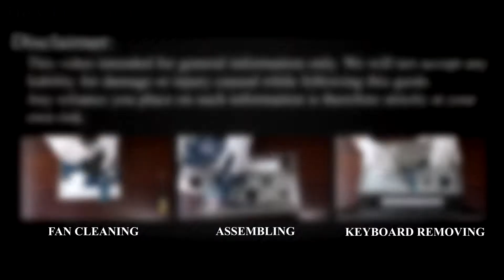Packard Bell EasyNote Z5WT3 SSD & RAM Upgrade | Step-by-Step Installation Guide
Upgrade your Packard Bell EasyNote Z5WT3 laptop by installing an SSD and adding more RAM memory! This guide will walk you through the step-by-step process for better performance.

*DESCRIPTION*
Looking to boost the performance of your Packard Bell EasyNote Z5WT3 laptop? In this step-by-step guide, I’ll show you how to replace your hard drive with an SSD and upgrade your RAM for a faster, smoother experience. 🚀
​The Packard Bell EasyNote Z5WT3 supports DDR3 PC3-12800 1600MHz SO-DIMM memory, with a maximum capacity of 8GB. It has one memory slot, which typically comes with 4GB installed. To upgrade to the maximum capacity, you would replace the existing 4GB module with an 8GB module.
Replacing the old HDD with an SSD improves boot times and overall performance, while upgrading the RAM allows for better multitasking.

📺 Video Content Summary:
✔️ Introduction to the Packard Bell EasyNote Z5WT3 upgrade process.
✔️ Swapping out the HDD for an SSD (step-by-step guide).
✔️ Upgrading the RAM (DDR3 module installation).

Question: Can I install an M.2 NVMe SSD on Packard Bell EasyNote Z5WT3 laptop?
Answer: No, Packard Bell EasyNote Z5WT3 does not have an M.2 slot. It supports 2.5-inch SATA SSDs.

Question: What type of RAM is compatible with Packard Bell EasyNote Z5WT3 laptop?
Answer: It supports DDR3 RAM. Check the description for recommended modules.

Question: Will upgrading to an SSD improve performance?
Answer: Yes! An SSD significantly boosts boot times, loading speeds, and overall system performance.

Question: How do I transfer Windows to the new SSD?
Answer: You can clone your current drive or do a fresh installation.

Question: Where can I buy compatible SSDs and RAM?